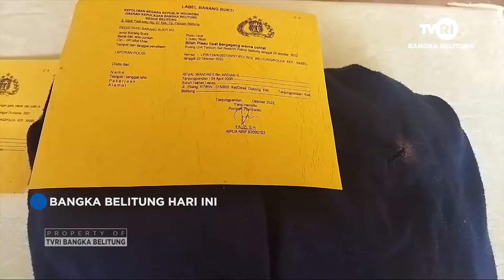3 PELAKU PENGEROYOKAN DIAMANKAN POLISI